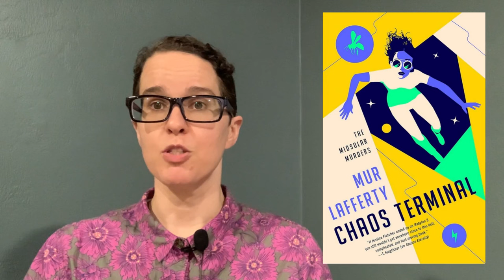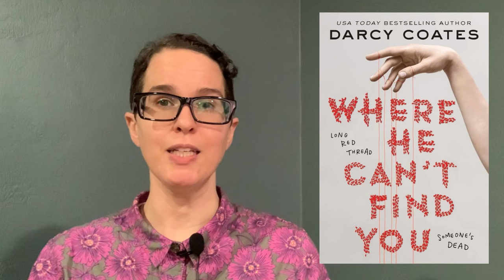LOCUS MAGAZINE | 11/7/23 NEW SF FANTASY HORROR BOOKS WEEKLY!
Oooh, more books, folks! Let's catch you up on the top science fiction, fantasy, horror, and YA books that are slated to hit bookstore (and Amazon) shelves for November 7, with reviews and blurbs and covers! Our channel is

Alderman, Naomi: The Future

Anderson, Kevin J.: Bats in the Belfry

Aster, Alex: Nightbane

Baldree, Travis: Bookshops & Bonedust

Bantock, Nick: The Corset & The Jellyfish: A Conundrum of Drabbles

Britain, Kristen: Spirit of the Wood

Coates, Darcy: Where He Can't Find You

Dennard, Susan: The Hunting Moon

Evison, Jonathan: Again and Again

Hearne, Kevin: A Curse of Krakens

Holo, Jacob: The Dyson File

Hutchinson, Dave: Sanctuary

Kratman, Tom: Dirty Water

Lafferty, Mur: Chaos Terminal

Levine, David D.: The Kuiper Belt Job

Lyle, Jennifer D.: Swarm

Marske, Freya: A Power Unbound

Moreau, Khalia: The Princess of Thornwood Drive

Paige, Danielle: Wish of the Wicked

Paolini, Christopher: Murtagh

Skillingstead, Jack: The Whole Mess and Other Stories

Turnbull, Cadwell: We Are the Crisis

Vernon, Leah: The Dissent

Ward, Matthew: The Darkness Before Them

Yarros, Rebecca: Iron Flame